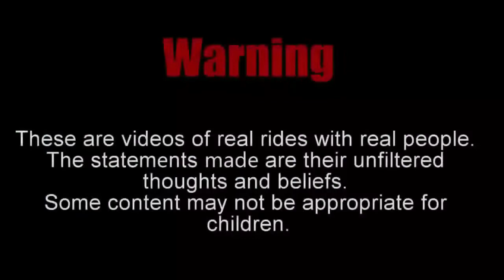Cate the Great: The Lush With The Blush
Actor, Comedian, Make up and Liquor Guru! There may be thousands of make up artists on YouTube, but there's only one Cate the Great!!!

Have you ever wondered what Chardonnay best makes your Eye Shadow pop? Or which Lip Gloss to use when sipping on a 40 oz.?? Well she's got the answers for you!